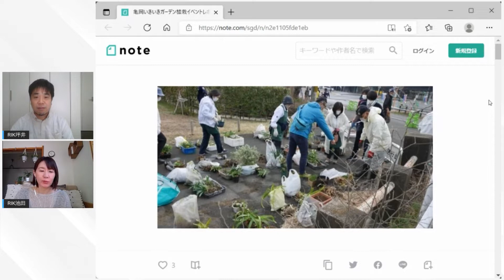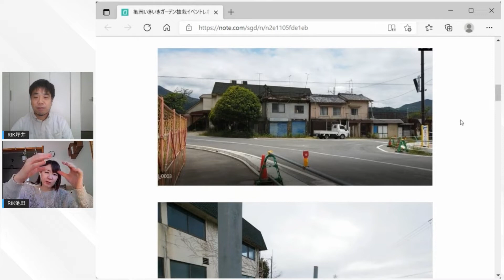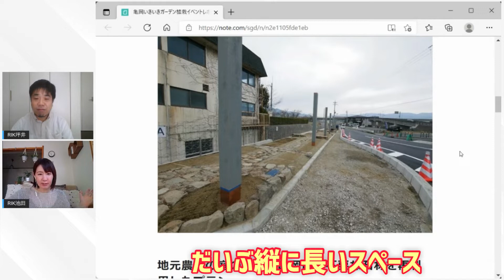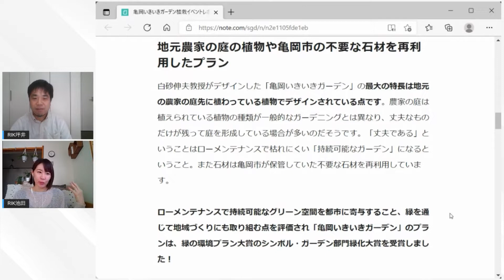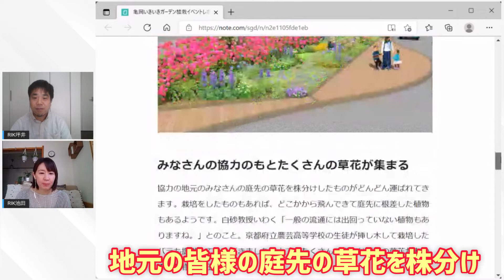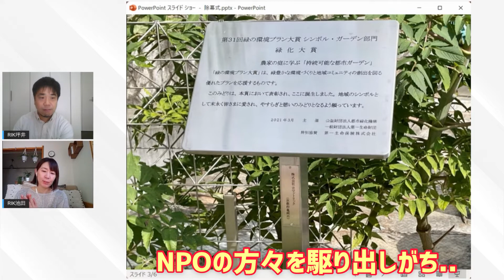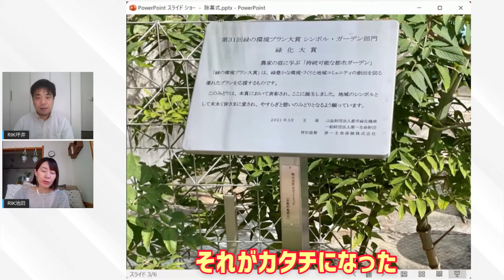【公共事業】京都サンガスタジアム前に新名所「亀岡いきいきガーデン」誕生！ ユニマットリック初監修の公共事業 #52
▼ユニマットリック主催：亀岡いきいきガーデン整備事業 除幕式
2021年10月19日 保津川遊船乗船場前市有地を活用した庭園整備事業の除幕式を行いました。
この庭園は、（公財）都市緑化機構と第一生命財団が主催する「第３１回緑のプラン大賞」に、株式会社ユニマットリックが「亀岡いきいきガーデン」プランを提案し、見事、環境大賞を受賞して監修を行ったものです。

▼この庭園のコンセプト
「市民の皆様・民間企業・亀岡市が一緒になって維持管理を行う庭園」
に基づき、植栽からお世話になったNPO法人花と緑の会、保津川遊船企業組合、亀岡市都市緑花協会、府立農芸高校の生徒さんなどとも連携し、市民に愛される庭園となるよう今後も支援を行ってまいります。

▼亀岡いきいきガーデン 植栽レポート【前編】

▼亀岡いきいきガーデン 植栽レポート【後編】